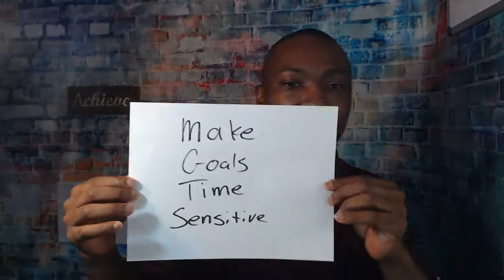How To Set Your Goals For 2021 - Plan For Success || Adam Shelton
How to Set Your Goals For 2021 - Plan for Success

In this video - I am going to discuss how to set your goals in 2021 and strategies to help you plan for success in the year 2021.

Goals are a way for us to set intentions for our lives. To be purposeful about what we’re doing every day and to decide what kind of life we want to have.

✅ Here is a special Gift. This Gift is about building your online business.

✅ My Recommended System on How To Make an Income From Home